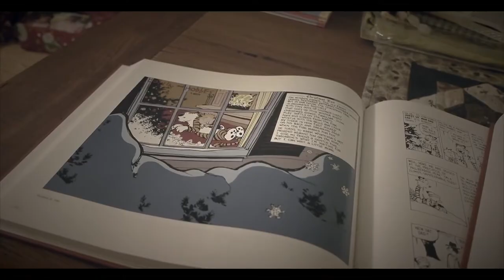A | R A K O Z Y | C H R I S T M A S | 2 0 1 3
Christmas in the Rakozy home out in New York in 2013.

Camera: Panasonic Lumix GH2 (Hacked). -2 on all settings. 24 FPS.
Lens: Panasonic Lumix 14mm 2.8 Aspherical Wide-Angle Lens & Canon EF 50mm
Software: FCPX for editing. Lightroom for coloring. FCPX for additional post coloring.
Other Gear: Kamerar 2 ft. Slider. [pro] master 7050 tripod.